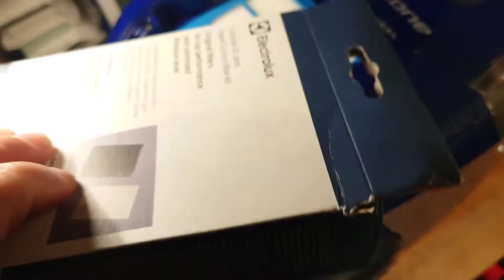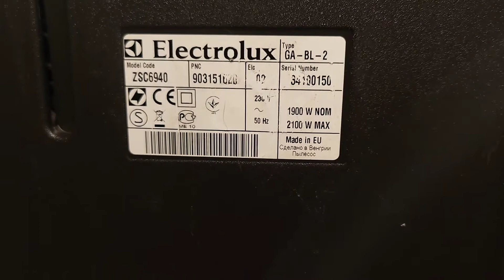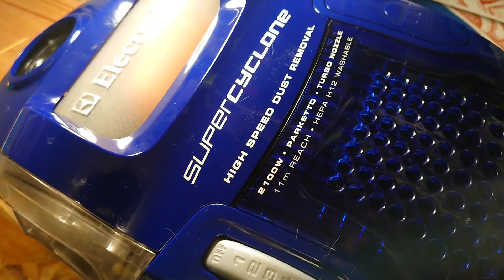Electrolux Supercyclone 2100W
Un super aspirator puternic luat din gunoi și  restaurat până la ultimul șurubel.